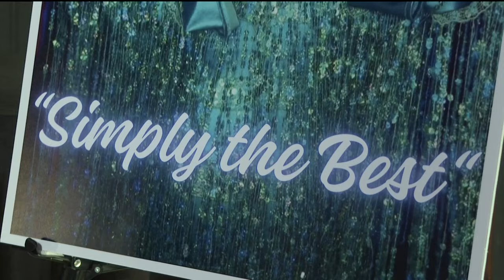Honoring the life of drag legend, Mr. Charlie Brown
Surrounded by loved ones, including his husband Fred Wise, Brown passed away following complications of a heart valve replacement surgery at Piedmont Hospital.